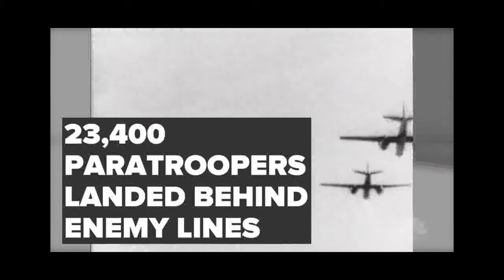Dwight D. Eisenhower's Order of the Day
Youtube video izle On the 70th anniversary of the D-Day invasion, NBC News takes a look back at footage from the pivotal invasion of Normandy.

On June 6, 1944, U.S. General Dwight D. Eisenhower oversaw the launching of the world's largest armada as part of the D-day invasion and issued his Order of .

Dwight Eisenhower's leadership methods during the most daunting project in history, the D-Day Invasion, provide invaluable strategies for today's business pe.